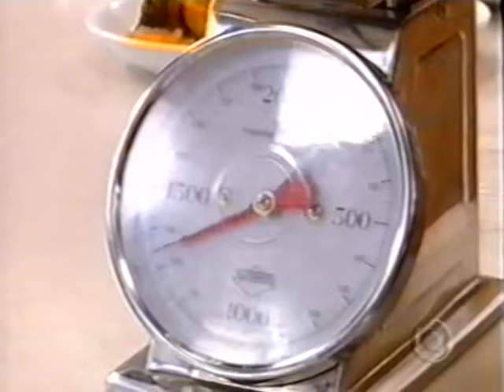2002 BLOCO DE CULINARIA 05 04 2002